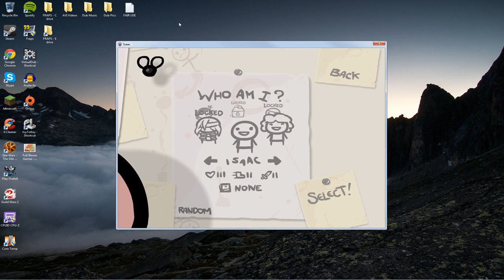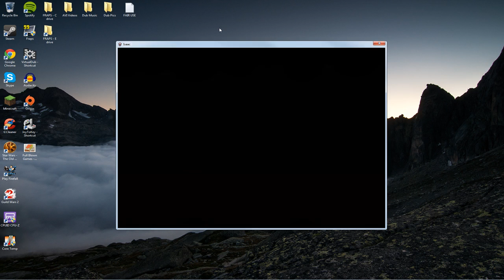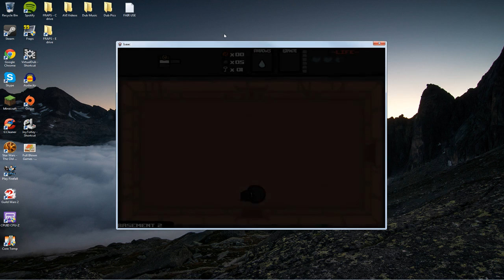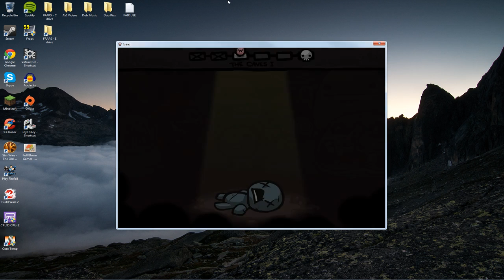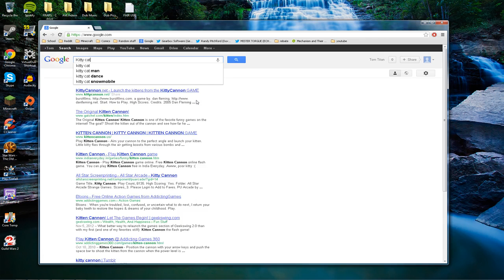The Binding Of Isaac - Part 5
Guess I forgot to upload this.. opps.